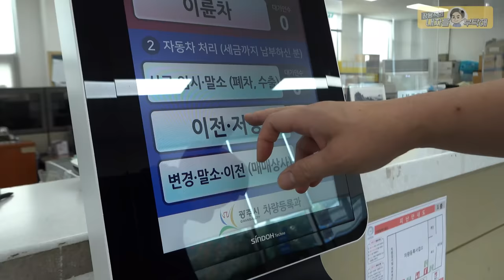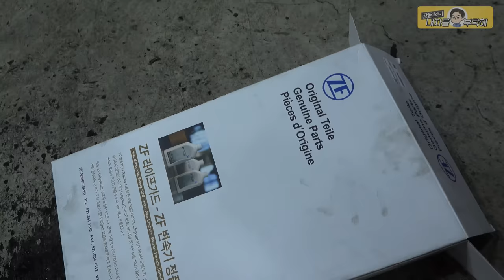미션충격 1차치료, 밸브바디를 열었습니다_BMW 750Li ep1 중고 수입차 구입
얘도 갈 길이 멉니다🙄
BMW 750Li 에피소드 이어보기
2편 가성비 타이어. 휠 교체
3편 환절기 에어컨 냉기 고장

1번 하남점 (카닥터모터스) 경기 하남시 샘재로 107-1
2번 남양주점    경기 남양주시 오남읍 양지로 77 가동 101호
3번 광주점   광주 북구 연양로95번길 9 1층
4번 부산점   부산광역시 기장군 정관읍 예림1로 6
5번 동탄신도시점   경기도 화성시 효행로 1156번길 9 (병점동)
6번 김해공항점  부산광역시 강서구 상덕로 93